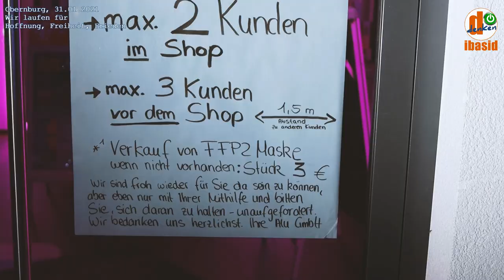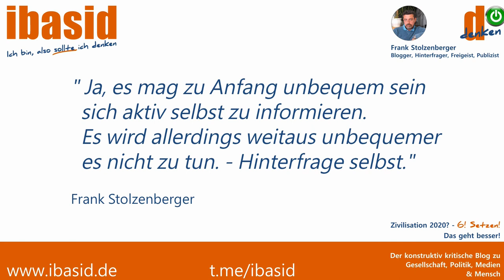VOR ORT - Auszüge: 31.01.2021 Obernburg: Wir-stehen-auf/MIL: Wünsche, Gedanken und Hoffnungen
Am 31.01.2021 organisierte Patrica Philipp von Wir-stehen-auf/MIL in Obernburg einen Umzug und eine Ballonaktion unter dem Motto: Wünsche, Gedanken und Hoffnungen.

🔴 Das Weimarer Urteil: Aktenzeichen 6 OWi 523 Js 202518/20 vom 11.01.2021 zur Krise und den Maßnahmen kommt zum Schluss:

"Das Wort „unverhältnismäßig“ ist dabei zu farblos, um die Dimensionen des Geschehens auch nur anzudeuten. (...) handelt es sich um eine katastrophale politische Fehlentscheidung mit dramatischen
Konsequenzen für nahezu alle Lebensbereiche der Menschen, für die Gesellschaft, für den Staat und für die Länder des Globalen Südens."

Elementar ist vor allem die Feststellung, die Verordnungsgeber, die Regierenden hätten es jeweils zum Zeitpunkt der beschlossenen Maßnahmen besser wissen müssen.

Mittlerweile über 50.000 Unterschriften von Wissenschaftlern, Medizinern und und Mitarbeitern aus dem med. Fachbereich

Schlussfolgerung der Studie:
0,23% / bei unter 70 jährigen 0,05%

🔴 Masken potentiell gefährlich, insbesondere bei Kindern

Freiheitsboten (Dr. Bodo Schiffmann)